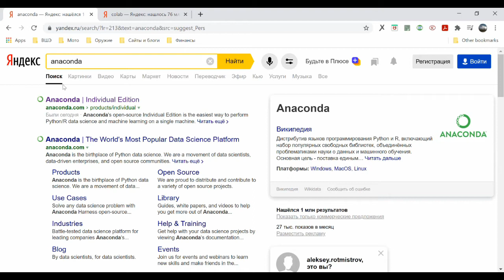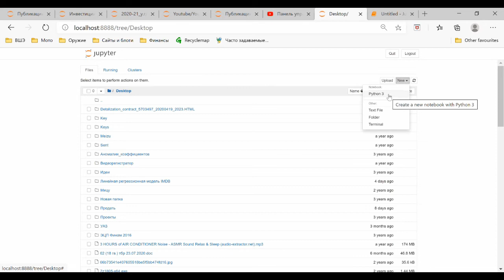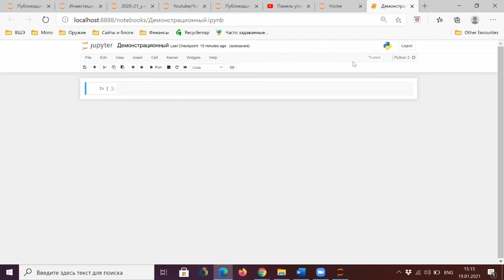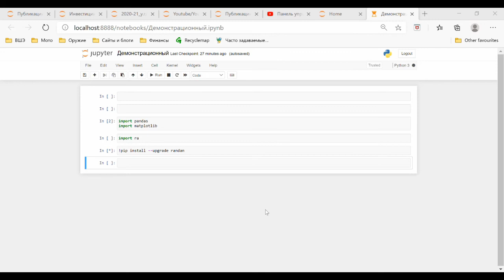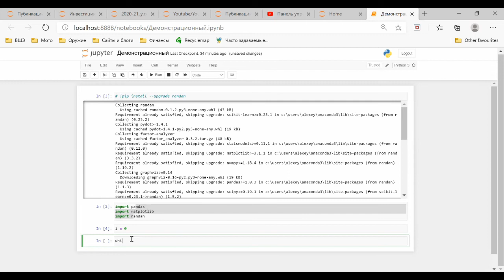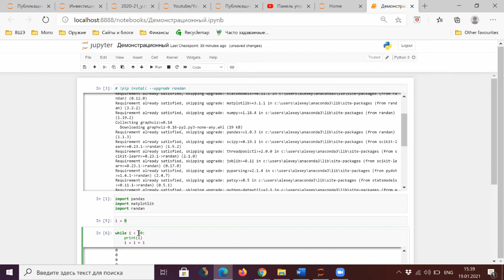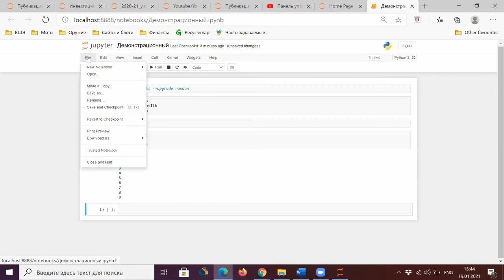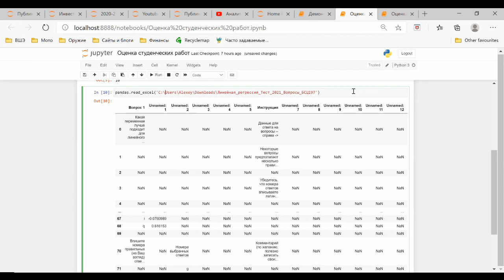Эффективно программировать на Python в Jupyter Notebook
0:00 Anaconda и Google Colaboratory.
0:30 anaconda.com . Выбор версии под операционную систему.
1:10 Как узнать версию операционной системы Windows?
1:35 Установка Anaconda & Jupyter: установка дистрибутива, его запуск, следование инструкциям.
2:55 Запуск Jupyter Notebook. Оперирование Джупитером через вкладку браузера.
3:40 Адрес хранения папок Джупитера.
4:30 Создание нового джупитеровского файла, в который можно записать код (формат .ipynb).
5:30 Активность файла. Остановка файла и его удаление.
6:00 Вход в файл и его переименование.
6:30 Встроенный в Анаконду терминал.
7:15 Журнал активности ядра (ещё одно чёрное окно).
8:25 Перезапуск Jupyter Notebook.
9:25 Преимущества оболочки: визуализация и подсказки.
9:40 Импорт установленных модулей и пакетов.
11:15 Запуск чанка (ячейки) и его номер.
13:00 Предустановленные в Анаконде модули и пакеты.
14:05 Команда !pip install --upgrade для установки непредустановленных в Анаконде модулей и пакетов.
16:10 Операции внутри чанков и над чанками.
17:45 Регулирование размера выдачи результата работы чанка.
18:20 Закомменчивание.
19:00 Порядок исполнения чанков важен.
19:40 Бесконечный цикл while для демонстрации процесса.
20:40 Прерывание процесса и перезапуск ядра.
22:45 В Python исчисление начинается с нуля.
23:35 Автосохранение: плюсы и минусы.
25:05 Создание копии файла для редактирования.
26:15 Kernel Restart & Run All.
27:05 Обращение к пакету, обращение к встроенной в пакет функции. Обращение к файлу формата .xlsx . Адрес файла.
28:35 Jupyter пытается объяснить, в суть ошибки кода и где она в коде.
30:00 В Windows Python требует \\ , а не \ .